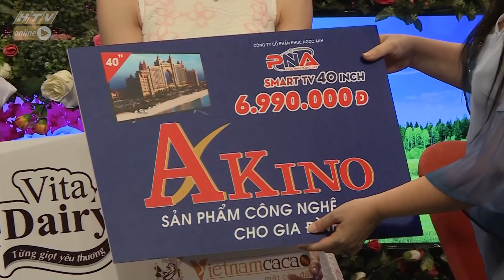BẠN MUỐN HẸN HÒ 2019 | Bạn gái bản lĩnh "đè" bạn trai ra hôn | #100 FULL | 29/12/2019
Quyền Linh và Nam Thư làm ông mai, bà mối để chứng minh rằng việc tìm kiếm một nửa yêu thương không hề khó như bạn nghĩ. Gameshow Bạn muốn hẹn hò sẽ giúp các bạn trẻ bận rộn công việc, những người đang cô đơn có cơ hội hẹn hò, kết bạn và tìm được một nửa của mình.